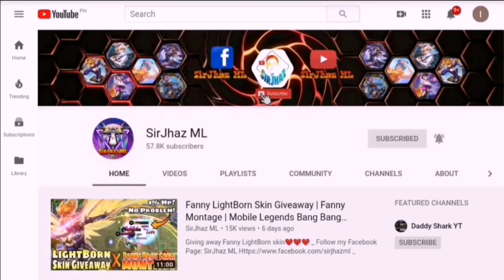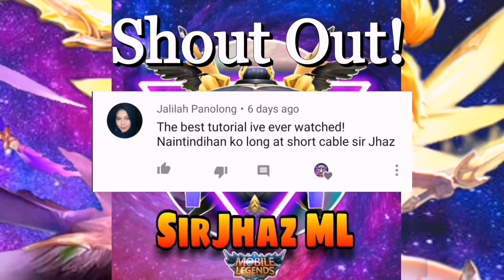Fanny Tutorial Episode 3 || Dominate the Game Using these! || Tagalog Voiceover || MLBBFull HD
My New Intro and Outro was made by DaddyShark Gaming
Please visit his Youtube channel!

TheFatRat
NCS
Vacation

If you guys enjoyed my video...